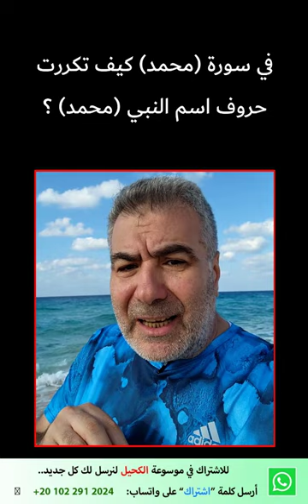معجزة رائعة للنبي محمد صلى الله عليه وسلم